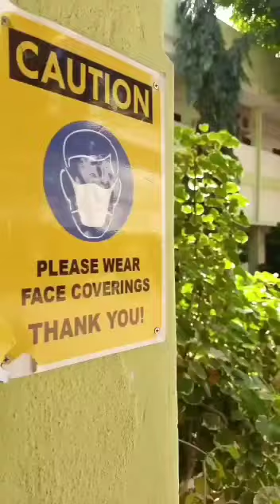part2🥺C.ABDUL HAKEEM COLLEGE#college#students#final#year#feeling#whatsappstatus#short#youtubeshorts